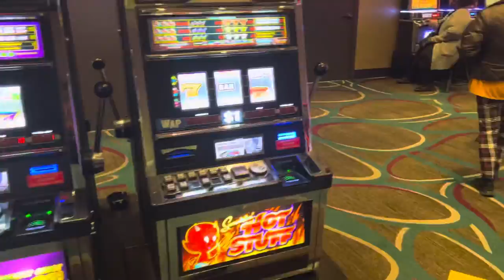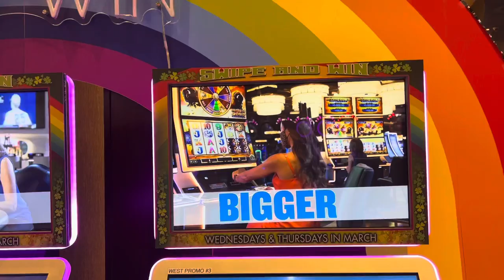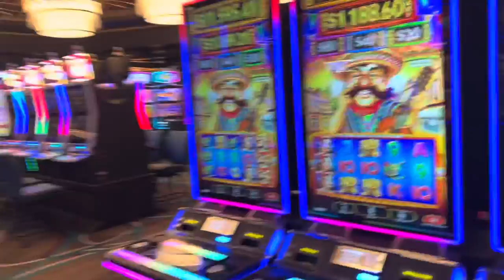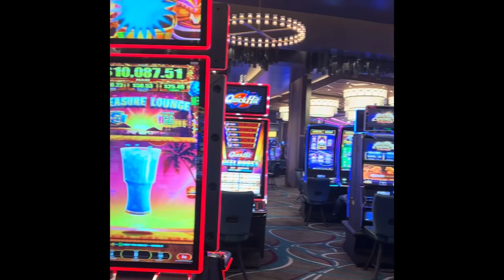Morongo Resort & Casino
I literally had to sneak to vlog. Security was on my tail. But what little I got I hope you enjoy!